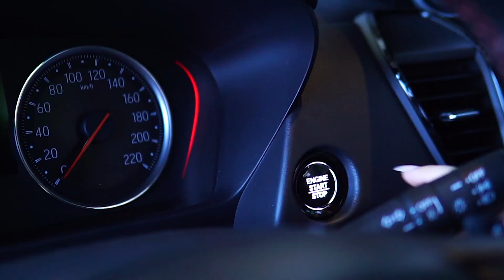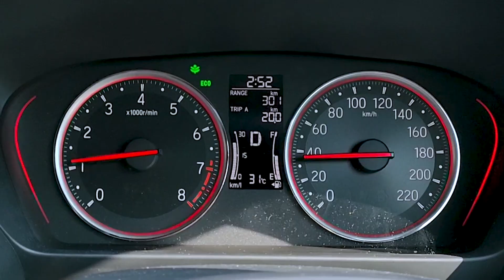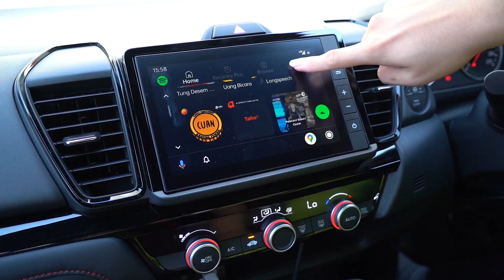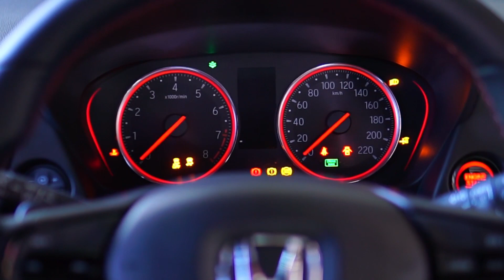BERBUKA DENGAN YANG MANIS eps. 1 - Honda City Hatchback RS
Yuk ngabuburit bareng Honda : Berbuka dengan yang Manis.

Seri terbaru dari Honda Surabaya Center. Dapatkan hadiah menarik dari Honda dengan menjawab pertanyaan pada kolom komentar di bawah.